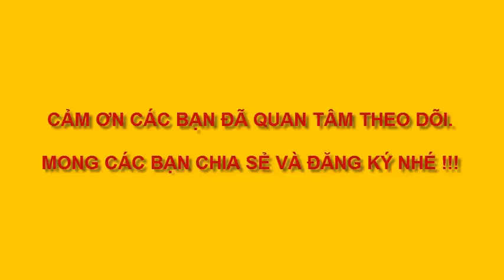PHONG CẢNH 4